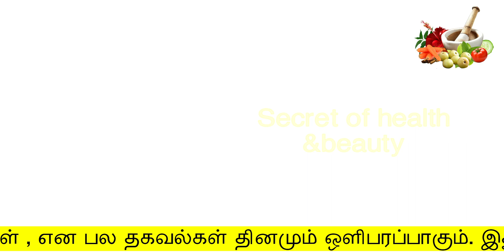வெந்தயத்தை வெறும் வயிற்றில் சாப்பிடுவதால் ஏற்படும் நன்மைகள் | venthayam benefits in tamil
mootu vali marunthu in tamil | health tips tamil
secret of health and beauty
Hello Friends,